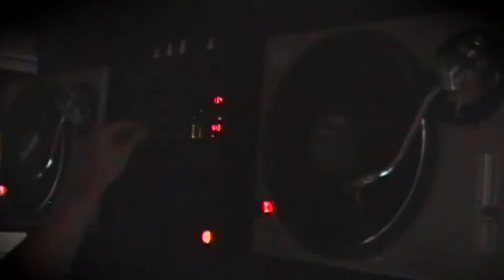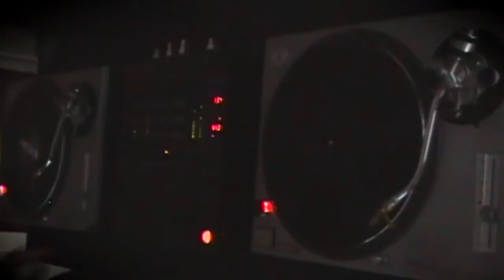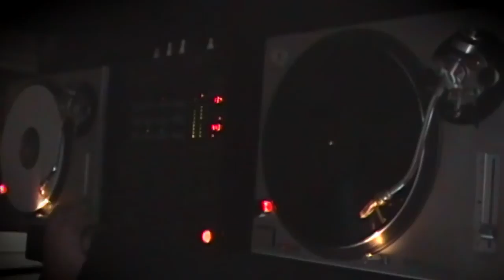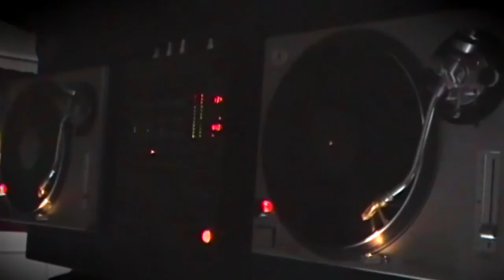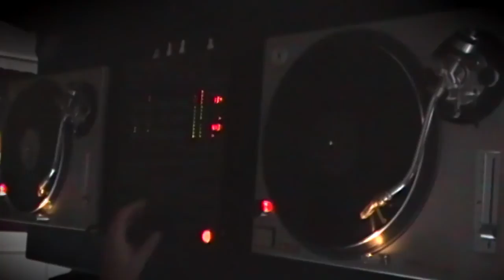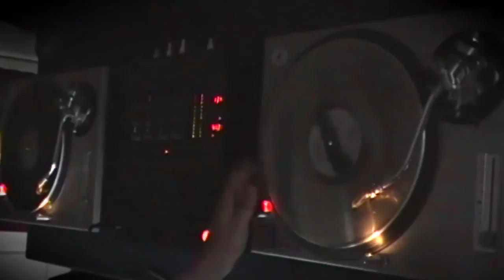Bran Lanen - Techno Handicraft Stage 2 (vinyl mix) 16-06-13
Un mix corto de 14 temas para anochecer un sábado de Junio con techno.
A short mix of 14 tracks for a Saturday evening of June with techno.